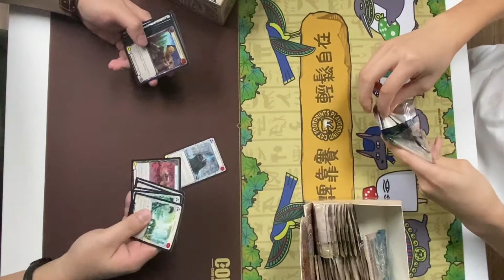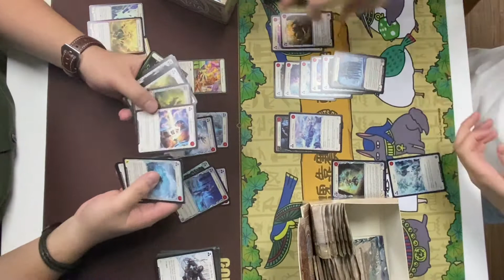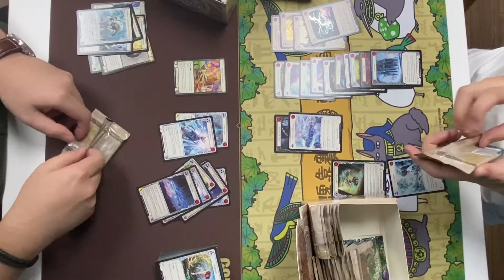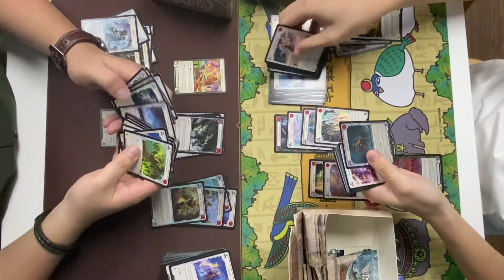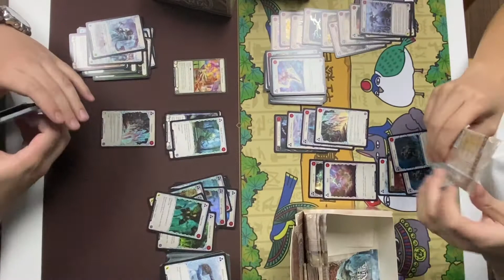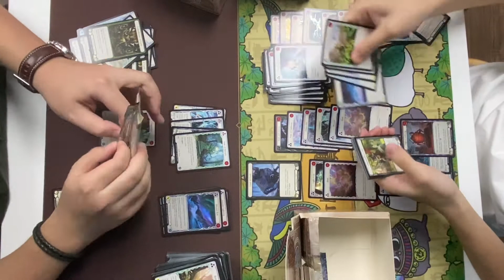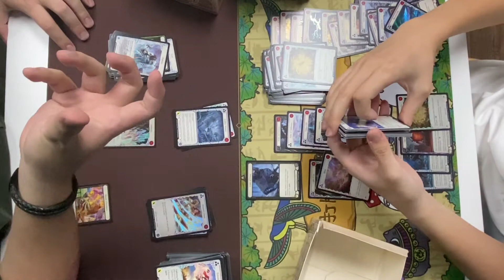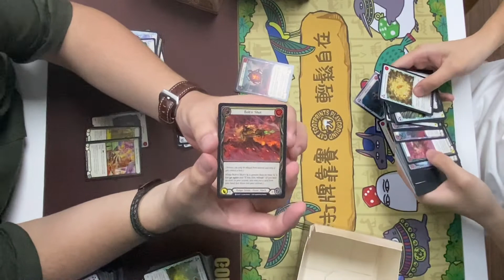[開箱系列005] Tales of Aria頂上對決!!! Jacky vs Jack!!! 睇下邊個笑到最後 - Flesh And Blood TCG FABTCG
我地既Dicord有齊全港店舖活動時間表，外國event時間，新片發佈，吹水約戰頻道，快D加入啦！

感謝COMBO借出場地拍攝!!

Location: COMBO TCG 香港深水埗元州街165號步陞工商業大廈7樓A室
Room A, 7/F, Posco Building, No. 165 Un Chau St., Shum Shui Po, HK